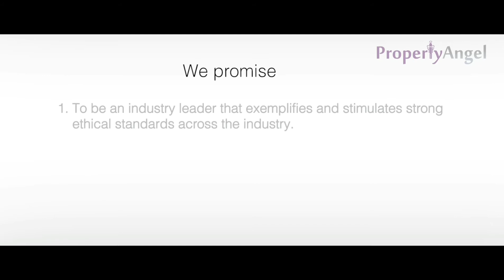3 BHK Semi-furnished Independent House for rent in Whitefield | 1450 SFT | Property Angel (8002)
Rent - 18000/-
Location - Pranavaalya, 5th Cross Road, White Rose layout
Features -  1 open car park, vitrified tiles flooring
Complete Address - Ground Floor, 14/1, Pranavaalya, 5th Cross Road, White Rose layout, Whitefield, Bangalore 560 066

We are a Property Management Company in Bangalore .  We deal with a wide varieties of independent houses , Villas , apartments in gated society, Studio Rooms , 3 BHK Flats , 2 BHK Flats, Builder Floor, Duplex for both families and Bachelors and also  Commercial Space of all ranges throughout Bangalore.

We show you all properties direct from the owners.